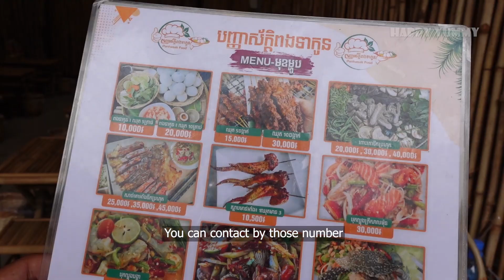Delicious Fertilized Duck Eggs, Beef Skewers Pickle Papaya Salad & Papaya Salad